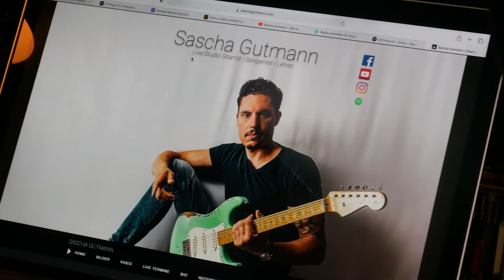Sascha Gutmann überrascht mit neuer Single "Still Around"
Wir sind zu Gast beim Koblenzer Multi-Talent Sascha Gutmann. Mit seiner neuen Single "Still Around" sorgte dieser am vergangenen Sonntag für eine musikalische Überraschung. Welchem persönlichen und ergreifenden Thema er sich in seinem neuen Song widmet?- Seht selbst!